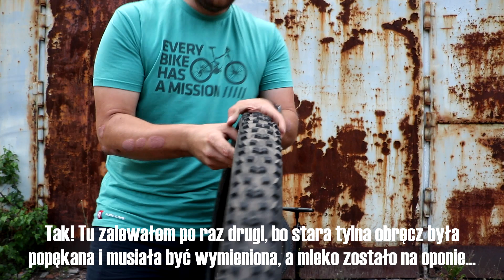Najlepsze "ulepszenie" roweru? System TUBELESS! Co, jak i dlaczego?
Jeśli jeszcze nie wiesz co to jest "bezdętka", nie masz pojęcia co jest potrzebne i nie wiesz jak to zrobić, to zapraszam do filmu.

Dodatkowo podam Ci co możesz zyskać dzięki systemowi tubeless i jakie są jego wady oraz kilka rad odnośnie montażu.

Czy jest to najlepszy sposób by ulepszyć rower? To już musisz zadecydować samemu. :)

Uszczelniacze zostały mi użyczone przez dwie POLSKIE marki!

Do zobaczyska na rowerze!